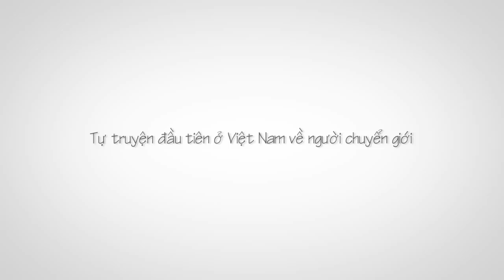Trailer Tự Truyện Người Chuyển Giới Trần Minh Ngọc